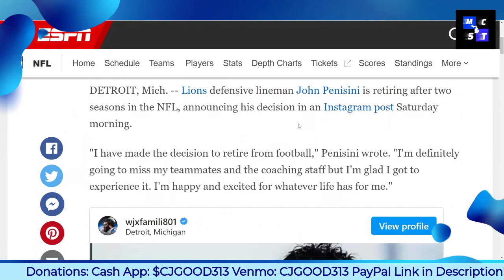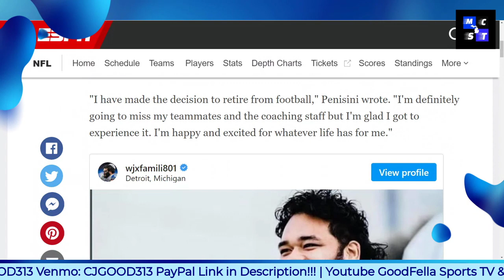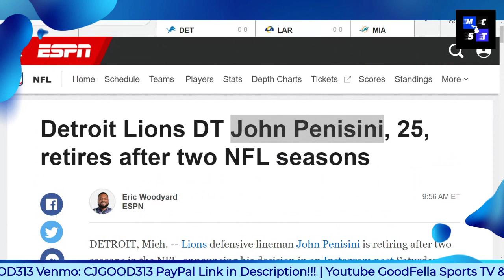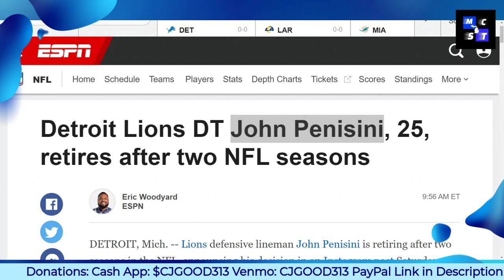Detroit Lions DL John Penisini Announces NFL Retirement!!!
$CjGood313

CJGOOD313